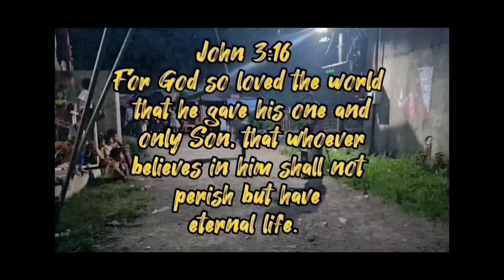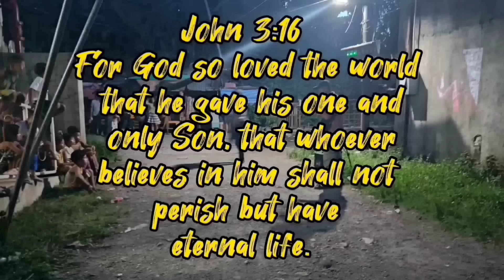MAY DUMATING SA KUBO ALANGANING ORAS/ SEMI CAMPING EXPERIENCE/ KALINGAP RAB/ AUSTRALIANONG KAMBAL